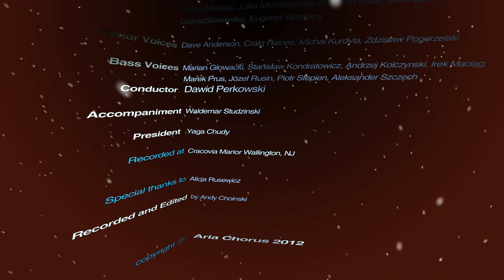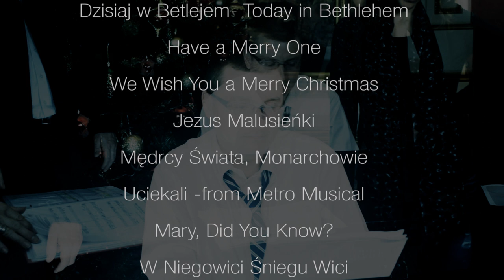ARIA CHORUS - "OPLATEK " Concert at Cracovia Manor December 9 2012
OPLATEK - Concert
December 9 2012 at Cracovia Manor, Wallington, NJ
Aria Chorus Members present at the "Oplatek" recording

Soprano Voices:Sandra Dłużniewska, Danuta Dulewicz, Jadwiga Głowacka,Ewa Karcz,
Małgorzata Krautschneider, Maria Mikołajczyk,
Jadzia Lanzellotta, Zofia Małek, ZofiaPrus,Jolanta Soljan, Anna Zapart.

Alto Voices: Wanda Bakalarczyk, Yaga Chudy, Bożena Grzelak,
Ludwika Dłużniewska, Grażyna Gumowski, Barbara Lelewski,
 Maria Maciąg, Julita Michalowska, Krystyna Mitak, Jadwiga L.Sienko
Gienia Śliwowska, Eugenia Słomiany

Tenor Voices: Dave Anderson, Craig Haines, Michal Kurdyla, Zdzisław Pogorzelski

Bass Voices: Marian Głowacki, Stanisław Kondratowicz, Andrzej Kolczynski, Irek Maciąg,  Marek Prus, Józef Rusin, Piotr Stepien, Aleksander Szczęch

Conductor -- Dawid Perkowski
Accompaniment: Waldemar Studzinski
President- Yaga Chudy
Special thanks to Alicja Rusewicz